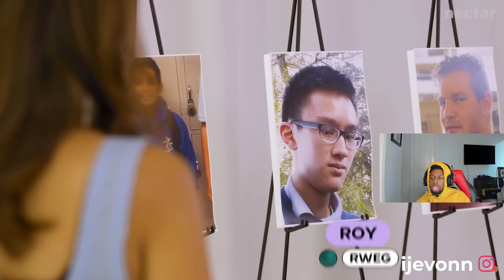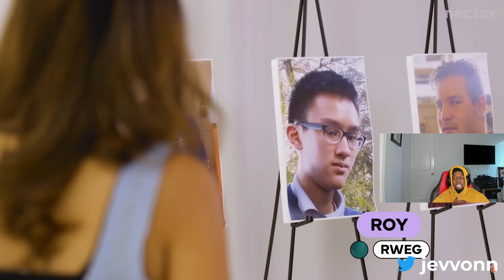Jevon9x Reacts To Blind Dating 6 Guys By Glow Ups | Versus 1